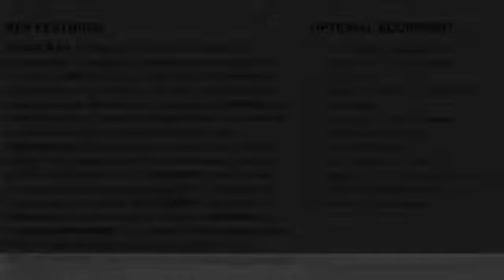2020 Jeep Wrangler Charlotte NC J205253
2020 Jeep Wrangler

$1,250 off MSRP! Keffer Chrysler Jeep Dodge Ram Trucks is pleased to offer this charming-looking and fun 2020 Jeep Wrangler Unlimited Sport in Baja Yellow Clearcoat. Well equipped with: Cold Weather Group, Convenience Group, LED Headlamp & Fog Lamp Group, Quick Order Package 22S Sport S (Wheels: 17 x 7.5 Tech Silver Aluminum), Safety Group, Technology Group (Google Android Auto, Radio: Uconnect 4 w/7 Display, and SiriusXM Satellite Radio), 3.45 Rear Axle Ratio, 4-Wheel Disc Brakes, 8 Speakers, ABS brakes, Air Conditioning, AM/FM radio, Aux Battery, Brake assist, Cloth Low-Back Bucket Seats, Compass, Delay-off headlights, Driver door bin, Driver vanity mirror, Dual front impact airbags, Dual front side impact airbags, Electronic Stability Control, Front anti-roll bar, Front Bucket Seats, Front Center Armrest w/Storage, Front fog lights, Front reading lights, Google Android Auto (DISC), Integrated roll-over protection, Integrated Voice Command w/Bluetooth, Low tire pressure warning, MOPAR All-Weather Floor Mats, MOPAR All-Weather Floor Mats (DISC), Non-Lock Fuel Cap w/o Discriminator, Normal Duty Suspension, Occupant sensing airbag, Outside temperature display, ParkView Rear Back-Up Camera, Passenger door bin, Passenger vanity mirror, Power steering, Premium Black Sunrider Soft Top, Radio data system, Radio: Uconnect 3 w/5 Display, Rear anti-roll bar, Rear reading lights, Speed control, Split folding rear seat, Steering wheel mounted audio controls, Stop-Start Dual Battery System, Tachometer, Telescoping steering wheel, Tilt steering wheel, Traction control, Trip computer, Variably intermittent wipers, and Wheels: 17 x 7.5 Black Steel Styled.